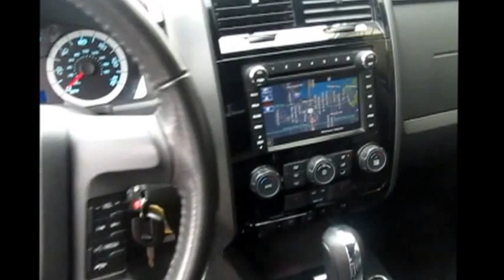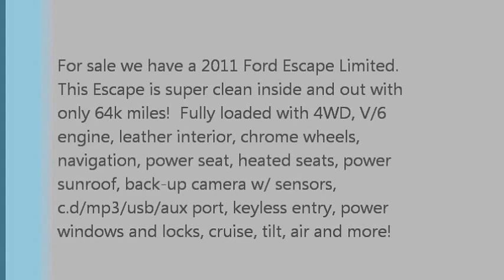2011 Ford Escape Limited